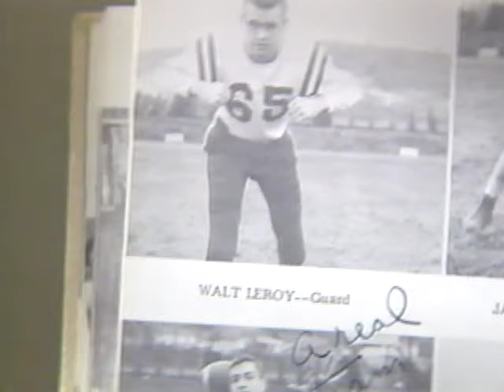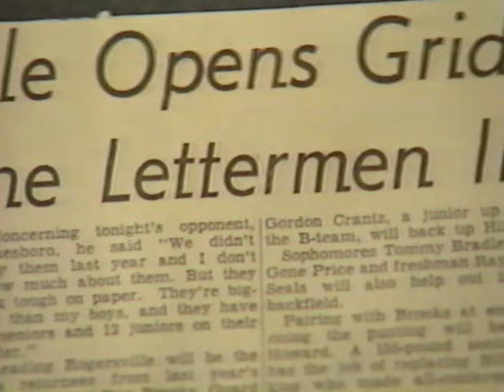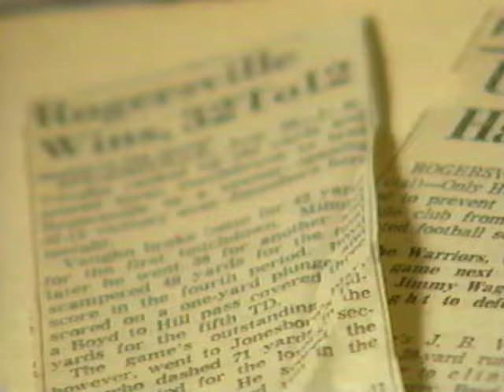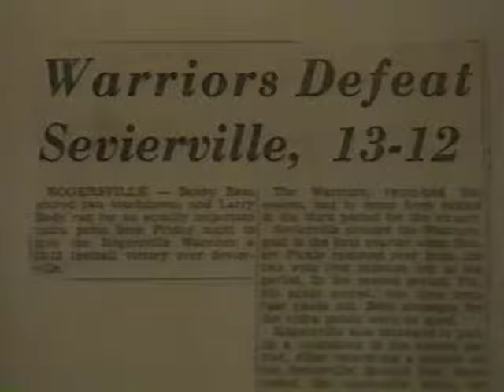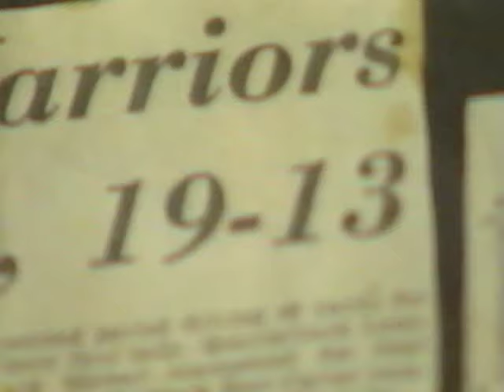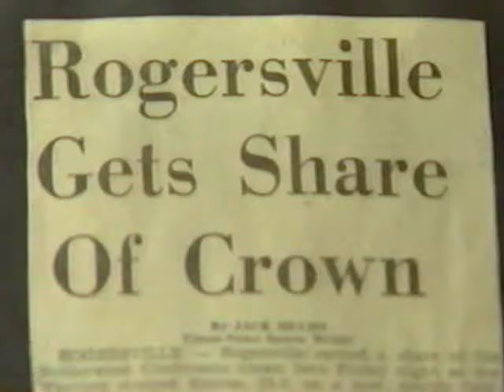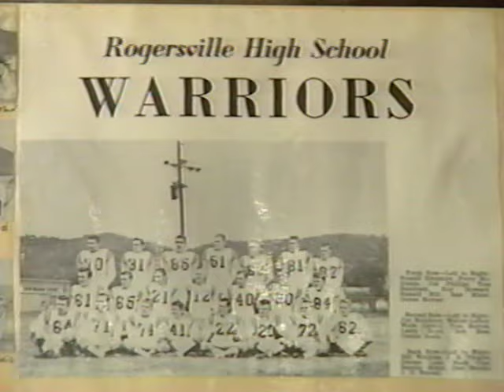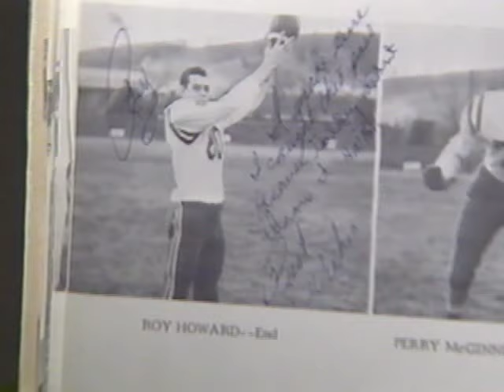1959 Rogersville High School Football Documentary (undefeated)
Rogersville High School (TN) 1959 Football Documentary.

The only UNDEFEATED team in the history of
Rogersville High School Football.

Rogersville High School opened in 1921 and closed in 1980.

In 1980, Rogersville High and Bulls Gap High consolidated to form the current Cherokee High School in Rogersville, TN.